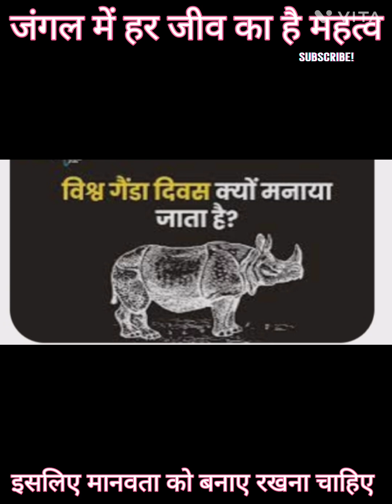22 sep जंगल की विविधता में बेहद खास जगह रखना है राइनो